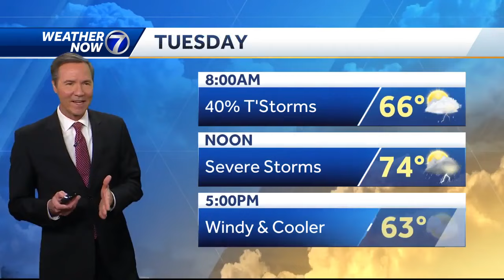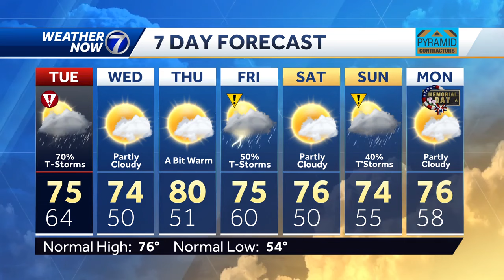Tracking storms: May 20 Omaha